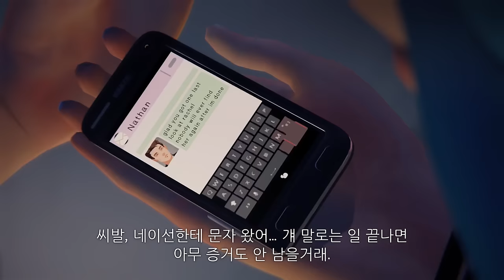라이프 이즈 스트레인지(Life is strange) 4-5화 [에피소드4완결][PC] -홍방장